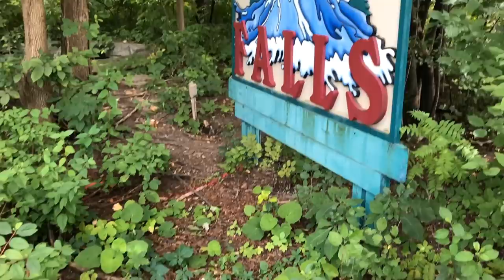Yukon Striker Where are the Trees & Construction on Weekends?!?